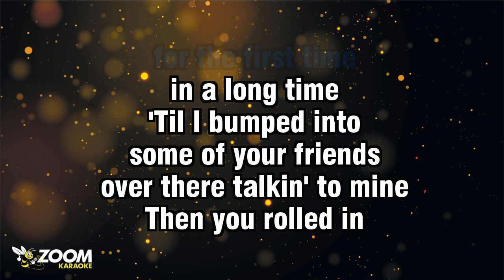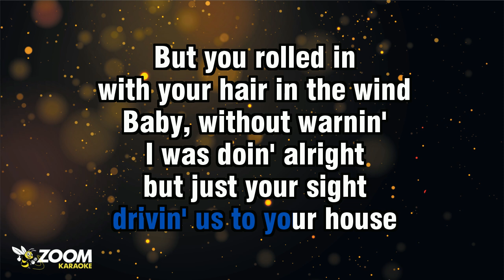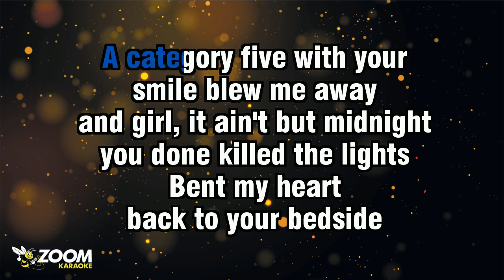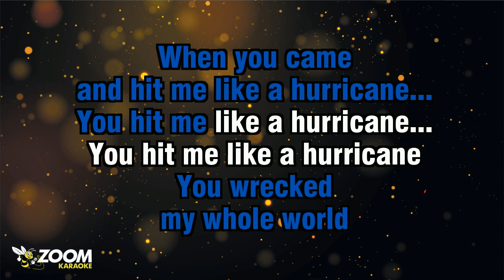Luke Combs - Hurricane - Karaoke Version from Zoom Karaoke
Song lyrics:

HADN'T HAD A GOOD TIME
SINCE YOU KNOW WHEN
GOT TALKED INTO GOIN' OUT
WITH HOPES
YOU WERE STAYIN' IN

I WAS FEELIN' LIKE MYSELF
FOR THE FIRST TIME
IN A LONG TIME
'TIL I BUMPED INTO
SOME OF YOUR FRIENDS
OVER THERE TALKIN' TO MINE

THEN YOU ROLLED IN
WITH YOUR HAIR IN THE WIND
BABY, WITHOUT WARNIN'
I WAS DOIN' ALRIGHT
BUT JUST YOUR SIGHT
HAD MY HEART STORMIN'

THE MOON WENT HIDIN'
THE STARS QUIT SHININ'
THE RAIN WAS DRIVIN'
THUNDER AND LIGHTNIN'

YOU WRECKED
MY WHOLE WORLD
WHEN YOU CAME
AND HIT ME LIKE A HURRICANE...
YOU HIT ME LIKE A HURRICANE...

KNEW IT WAS GONNA BE
A LONG NIGHT
FROM THE MOMENT WHEN
WE LOCKED EYES
OVER WHISKEY ON ICE
STARTED TALKIN' 'BOUT US AGAIN

AND IF I WOULD'VE JUST
LAID MY DRINK DOWN
AND WALKED OUT
WELL, I WOULDN'T BE
IN MY TRUCK
DRIVIN' US TO YOUR HOUSE

THUNDER AND LIGHTNIN'

YOU WRECKED
MY WHOLE WORLD
WHEN YOU CAME

A CATEGORY FIVE WITH YOUR
SMILE BLEW ME AWAY
AND GIRL, IT AIN'T BUT MIDNIGHT
YOU DONE KILLED THE LIGHTS
BENT MY HEART
BACK TO YOUR BEDSIDE

BABY, WITHOUT WARNIN'
'CAUSE I WAS DOIN' ALRIGHT

THUNDER AND LIGHTNIN'

YOU WRECKED
MY WHOLE WORLD
WHEN YOU CAME